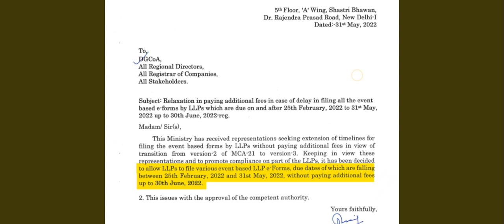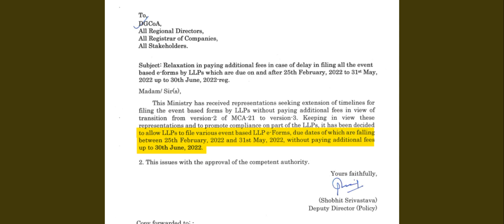एक और खुशखबरी, date extend late fee माफ